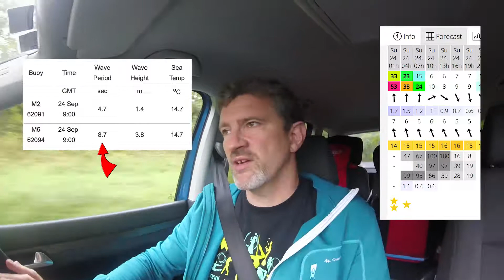Soup Vlog 27 Magheramore